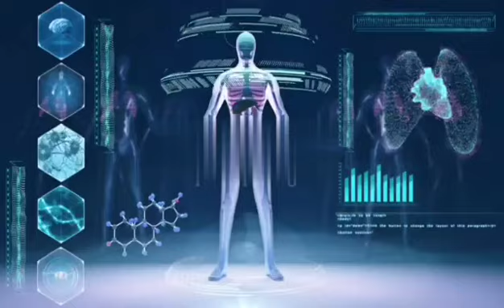LUYANG DILAW ang daming benrpisyo sa katawan/Herbal For You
Ang luyang dilaw o kaya turmeric ay isang halaman na kahawig ng luya, ito ay karaniwan ng nagmumula sa Southern Asia. Ang turmeric ay nabubuhay sa hindi gaanong mainit na lugar kaya naman marami na rin nito sa buong mundo. Katulad ng luya, ang luyang dilaw o ay ginagamit sa pagluto ng maraming pagkain at food supplements. Ang turmeric ay kadalasang ginagawang powder sa pamamagitan ng paglaga, at pagpatuyo o pagpino nito. Marami ang nag aakala na ang luyang dilaw o turmeric ay maanghang ngunit hindi ito maanghang .Ang kulay dilaw na luya na ito ay hindi lamang basta sangkap sa pagluluto ngunit marami itong benepisyo sa ating kalusugan.

Maraming Salamat